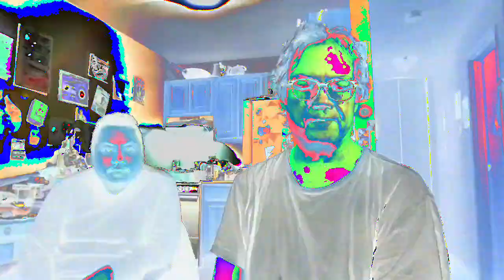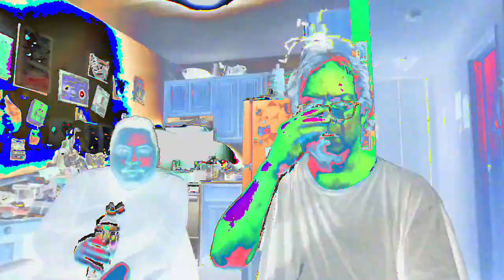[EPILEPSY WARNING] Movie 23 02 21 21h09m16s *Photosensitivity Warning*